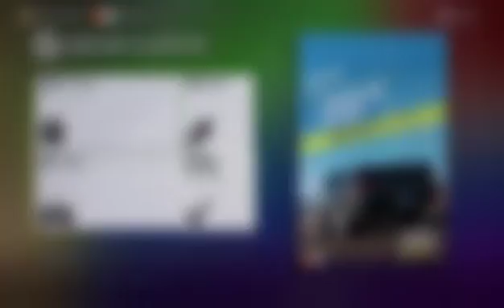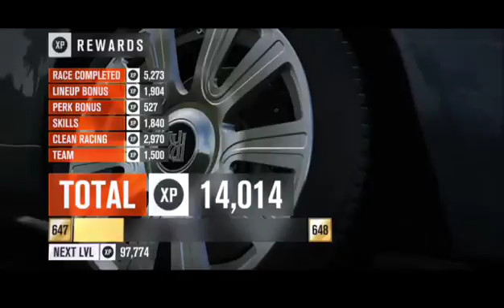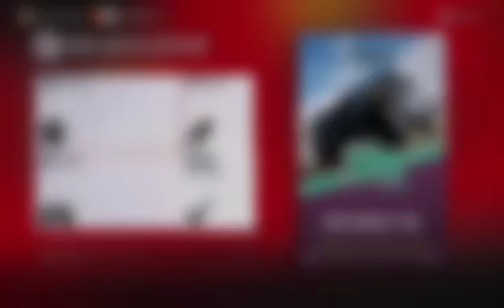I need Votes!!!! Fightin with Forza AGAIN...(18+Chat)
so it took a minute too get goin, but we got it. hope it was entertaining. ENJOY!!!